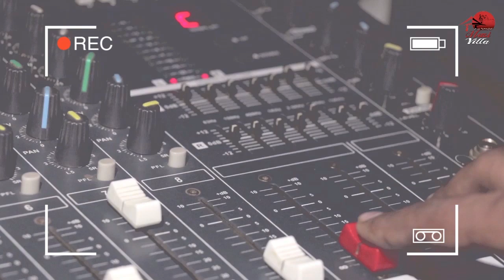SURU (Teaser) - BELIEVE FT. LAREB KHAN | 2019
A motivational High Bass Rap by Vivek Produced by Sparklinghertz. A first Rap Song From Kasganj
Releasing on 18 March 2019